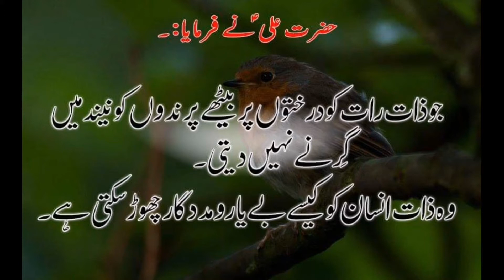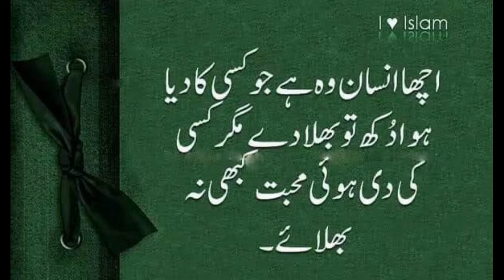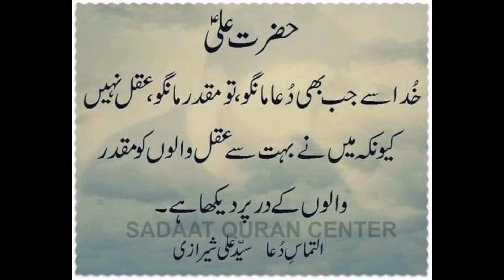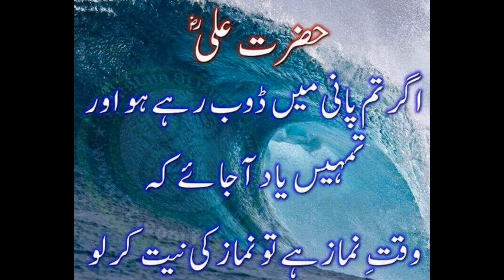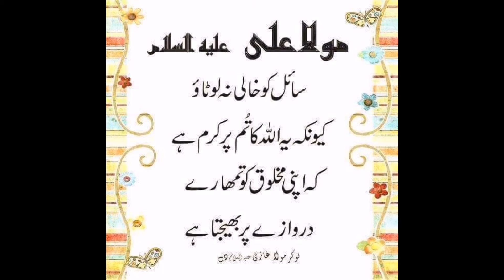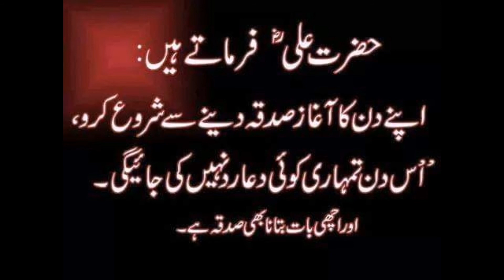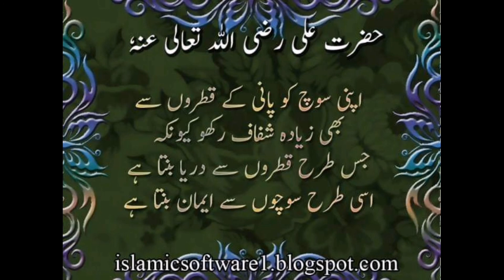Hazrat Ali k Aqwal|Online Teacher